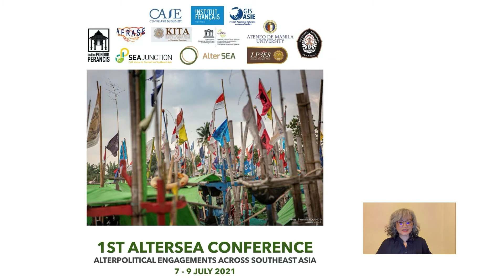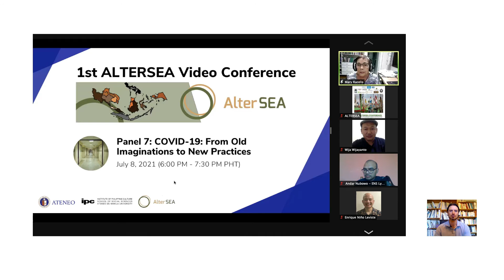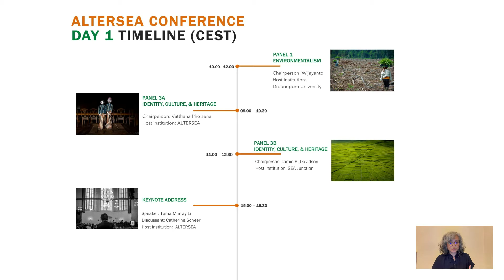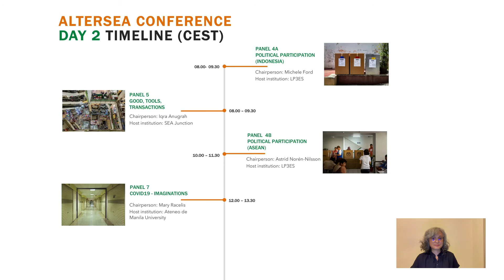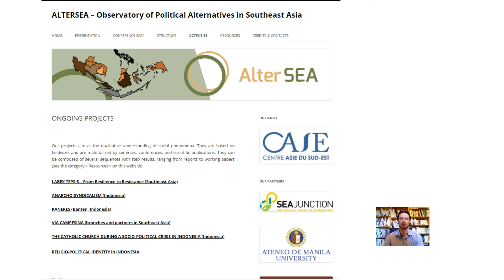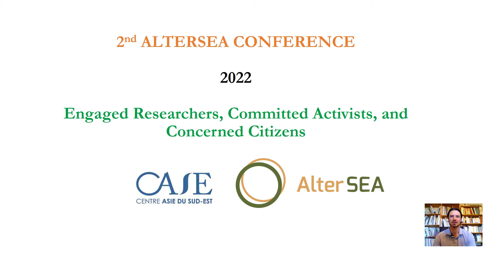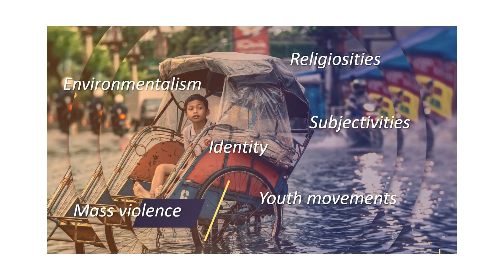CLOSING TALK - ALTERSEA 1st Conference